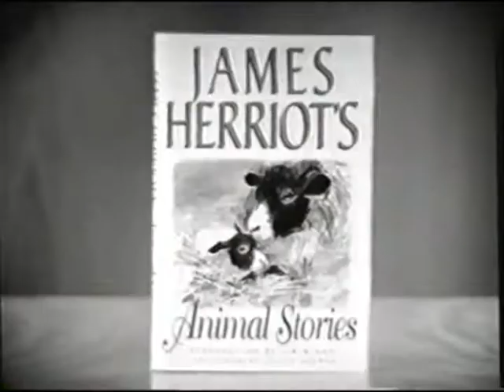Comedian Dave McLaughlin Borders Animal Stories Commercial